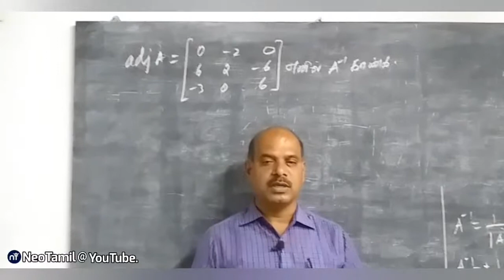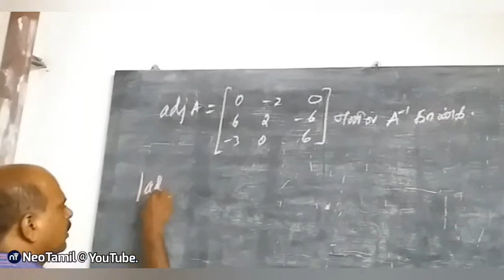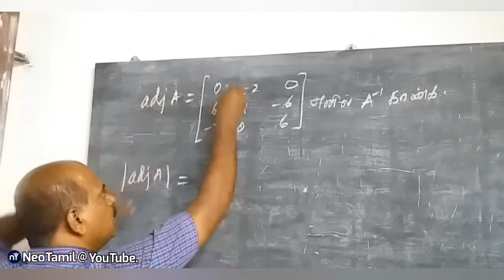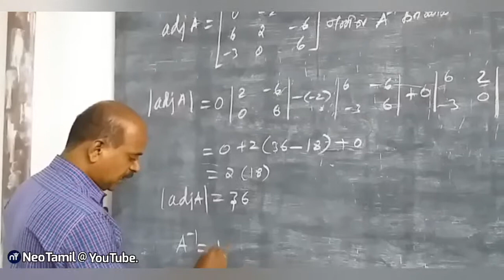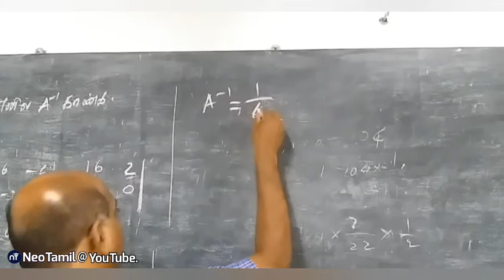+2. Chapter 1. நேர்மாறு அணி, சேர்ப்பு அணி. | 12th Mathematics